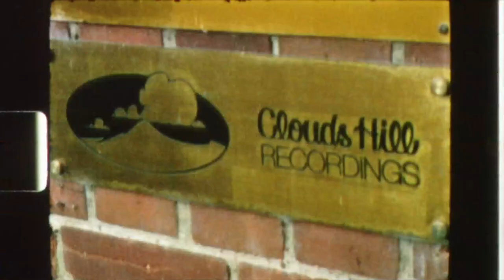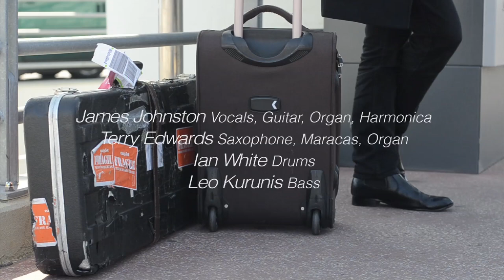Gallon Drunk live at Clouds Hill (Full Concert HD)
Gallon Drunk recorded live at Clouds Hill Studios, Hamburg Rothenburgsort.

Filmed by Entourage, Hamburg
Edited by Levente Pavelka